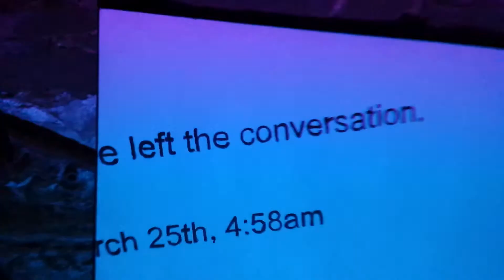Scene 2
e left the conversation
March 29th.Metamorphosis.808Gallery